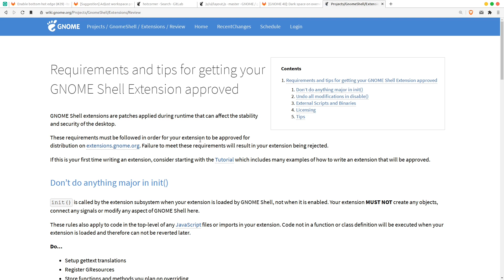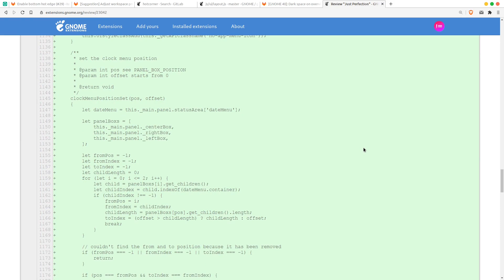How Do I Review Your GNOME Shell Extensions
In This Video I'll Explain How I Review Your GNOME Shell Extensions on extensions.gnome.org and Why Your Extension is Getting Rejected.

# Support

- **Bitcoin** 1MdFyy7AGqf3vL7EtPJr5bfwpBNKctNzWL
- **Bitcoin Cash** qq4c94e9mh4gp5zzgxjknvvdfcmea73zycptwgl3zp
- **Ether** 0x170D57ed547c153B21A7BA8aaB9a8fb53C5EAD5f
- **DOGE** DD3pTCxg5BFW2b2er3jsKPprm2hC2Avd5C